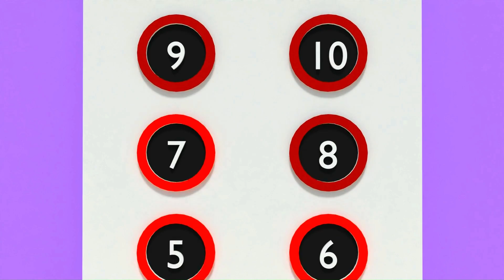The Muffin Man + More Nursery Rhymes! Play Nice with Your Friends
Do you bake like the muffin man,
The muffin man, the muffin man?
Yes, I bake like the muffin man,

I look like the muffin man,

Oh, yes I know the muffin man,

@Pinemcaron is a new window of music and animation for your children.

00:00 the muffin man
01:32 family finger
03:33 shearing toys
 05:53 potty song
07:47 hi elevator, hey escalator